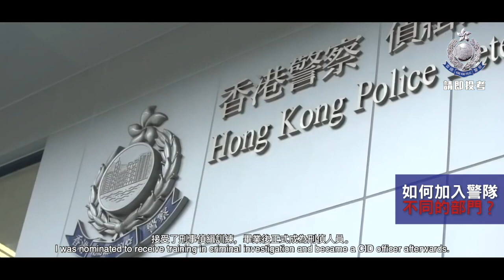【 有❤唔怕遲 - 工種篇 】【 As long as your ❤ is in it, it’s never too late — Chapter: Job Diversity 】25/7/2020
【 有❤唔怕遲 - 工種篇 】
【 As long as your ❤ is in it, it’s never too late — Chapter: Job Diversity 】

電視電影🎥裡面 CID 同 交通部 嘅工作係咪好有意義同挑戰性呢😎？ 你哋又想唔想加入呢啲部門呢？！🙋🏻‍♂️🙋🏻‍♀️👍🏻👍🏻

正所謂 有心唔怕遲，就算你唔係後生仔女，都可以 加入警隊 👮🏻‍♂👮🏻‍♀做CID 同加入交通部㗎！ 警隊大部分工作都 無年齡限制 㗎！同埋警隊 退休年齡 延至6️⃣0️⃣歲啦🎊🎉🎊🎉！

CID and traffic duties are very meaningful and challenging in TV dramas and movies🎥😎？Do you want to join these departments?!🙋🏻‍♂️🙋🏻‍♀️👍🏻👍🏻

It is never too late to pursue your dreams! Even if you think you are already above the optimal age to join the Force, we welcome you anytime to join us and become CID and traffic officers👮🏻‍♂👮🏻‍♀!  Most jobs in the Force have no requirement for age!  Moreover, the retirement age has been extended to 6️⃣0️⃣🎊🎉🎊🎉！